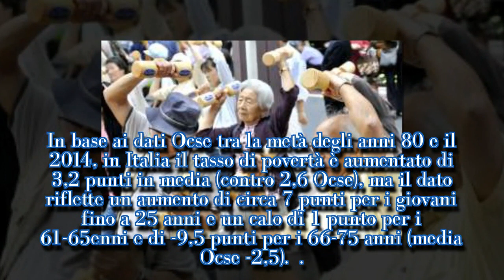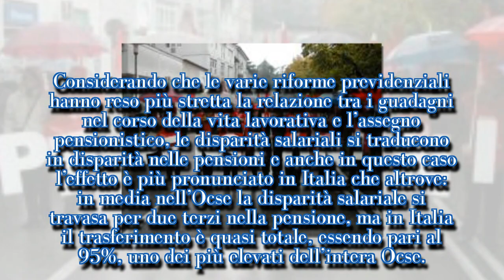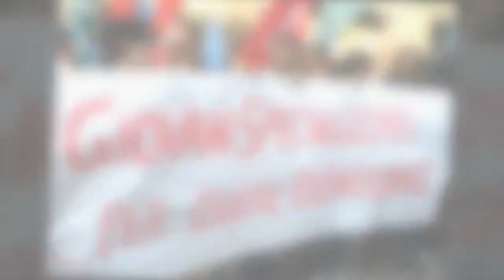E’ UN PAESE PER VECCHI - SECONDO L’OCSE ENTRO IL 2050 L’ITALIA ...I STARS NEWS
Da La Stampa   anziani arzilli L’Italia si avvia a un invecchiamento della popolazione sempre più rapido e con sempre maggiori disparità. La Penisola - sottolinea l’Ocse in uno studio - è già uno dei Paesi più vecchi del mondo e lo